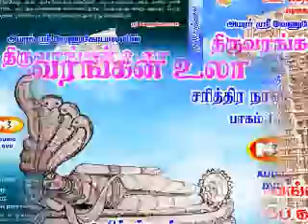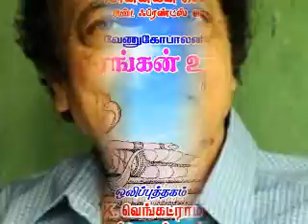Sri venugopaln's Thiruvarangan Ula ஸ்ரீவேணு கோபாலனின் திருவரங்கன் உலா ஒலிப்புத்தகம்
This is the first chapter from Sri Venugopalan s Thiruvarangan ula Audiobook produced and directed by Bombay Kannan

An unique experience

Based on True historical events happened 700 years ago

An Audiobook with over 40 Artistes in the making and with appropriate music score and surround sound effects which takes you back to the era

Ponniyin Selvan and Friens and Bombay Kannan Are the makers of Historical Claasical novels as Audiobooks Our previous books include Ponniyin Selvan
 Kadalpura and 12 more

People interested may contact Bombay Kannan Director at 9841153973